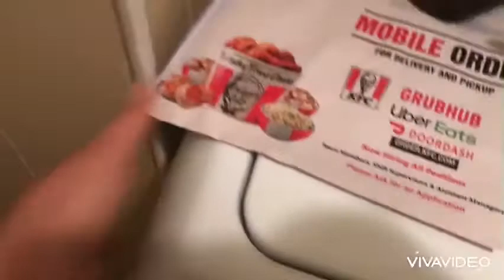Going Outside Screaming Realy Loud And Cop Comes To My House And Tazes Me Part 2 With Pablo The Trol